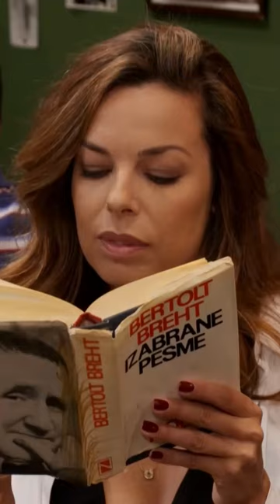Ja sam Ljubiša 🎞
Naziv serije: Nek ide život, Godina: 2019, Režija: Slobodan Šuljagić, Scenario: Slobodan Šuljagić